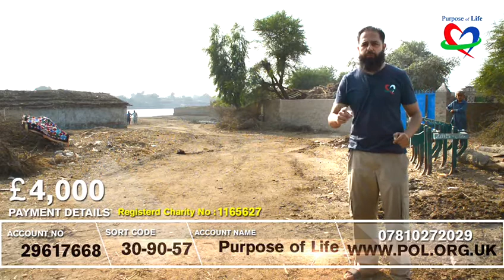New School Project! Pakistan! TAKEN!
Taken!

If you are interested in another project please get in touch!